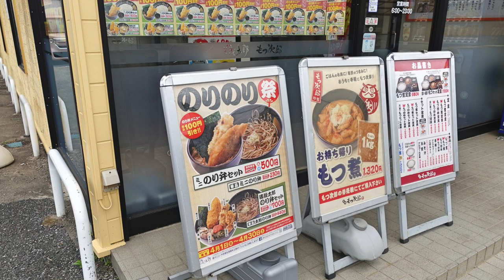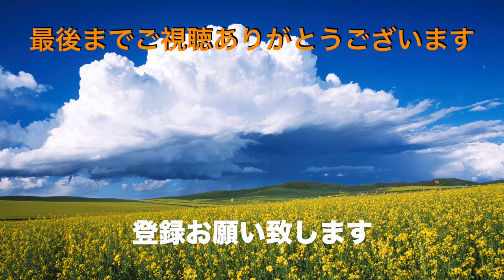【ゆで太郎】NO.142. のりのり祭のミニのり弁セットを食す ＃1261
ゆで太郎　柏大井店でミニのり弁セットを食べてきました。
八千代の神豚ラーメンが閉店していました　新しいラーメン屋が準備していましたので開店したら行ってみます。